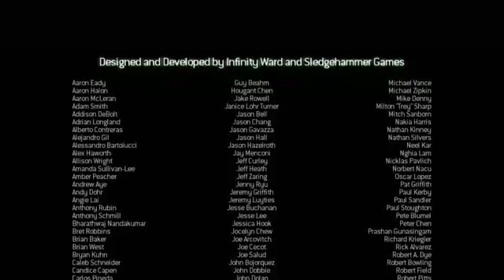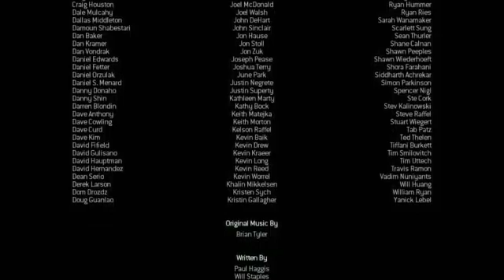Taking care of Makarov | Modern Warfare 3 Campaign Playthrough Part 8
My Xbox gamertag: CheapRabbi7321